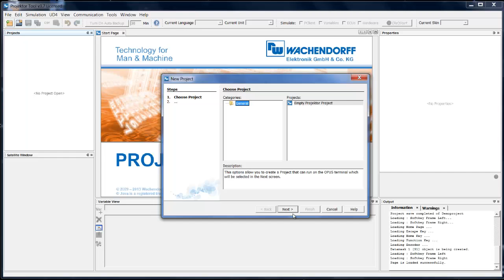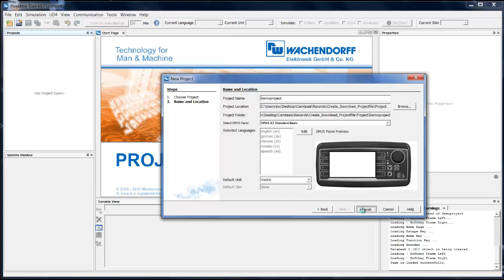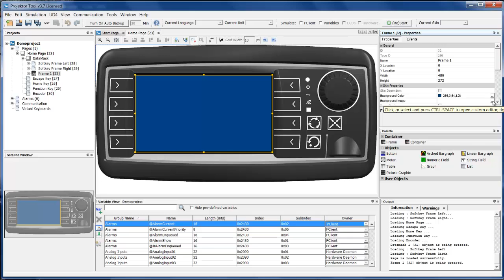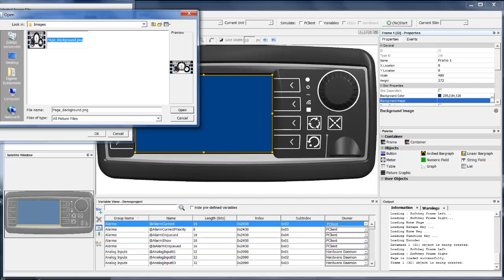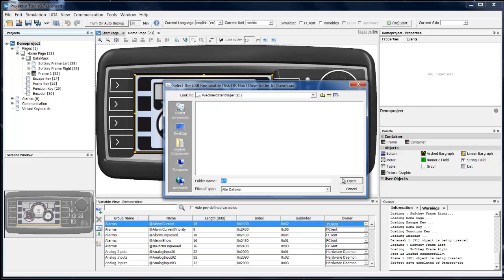Projektor Tool - Create Download Project File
This video shows how a new project is created in the Projektor Tool and how it is downloaded to a USB stick.